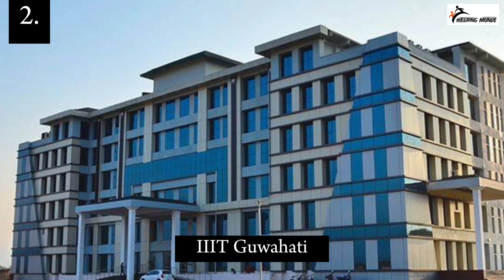Top 10 Best Engineering Colleges In Guwahati 2024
Top Best Engineering Colleges In Guwahati.